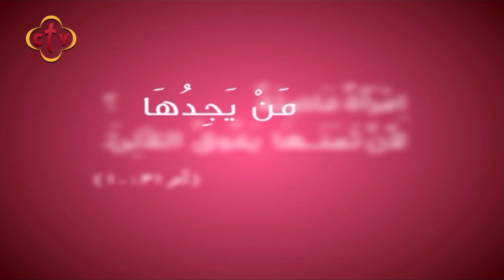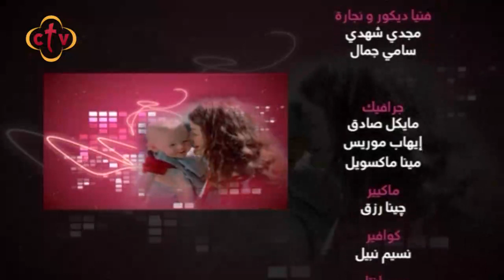برنامج من يجدها مع سالي سمير | 19-8-2019 | أخطاء يقع فيها الأزواج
Channel Frequency :
NileSat
Frequency 10815 Horizontal Symbol Rate: 27500 FEC: 5/6
Hotbird
Frequency 11179 Horizontal Symbol Rate: 27500 FEC: 3/4